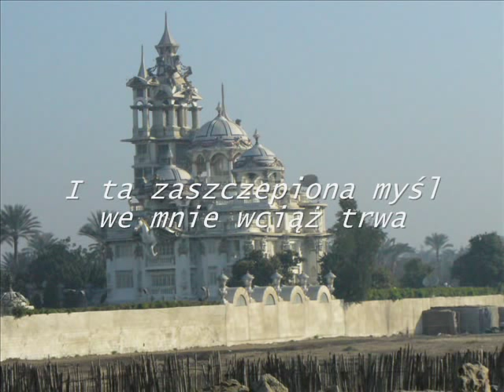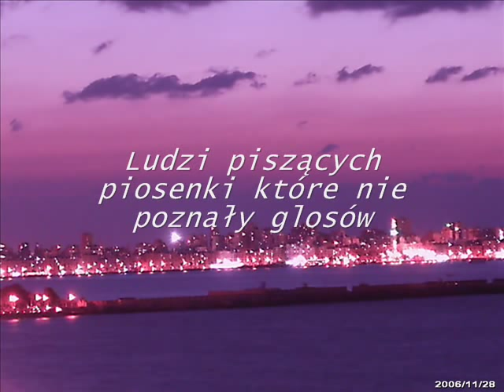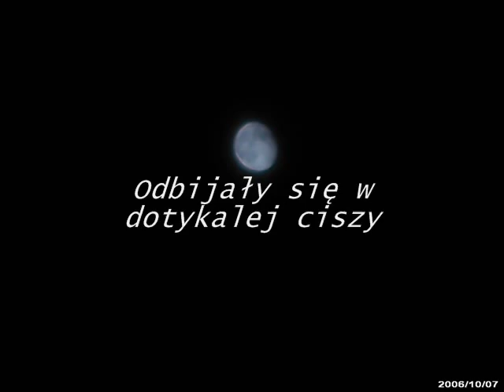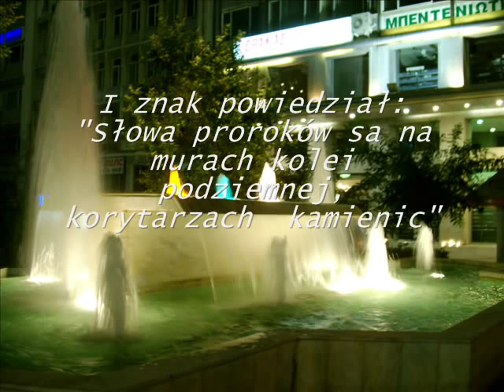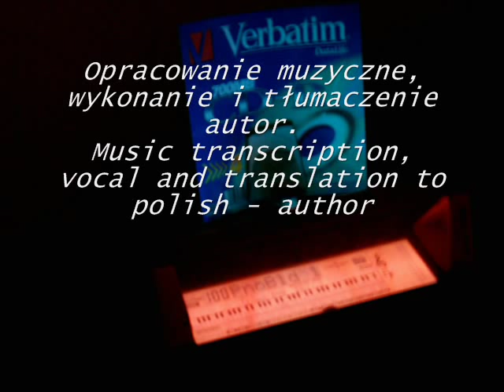Sound of Silence- Brzmienie Ciszy (Simon andGarfunkel ) - Mikexception .wmv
I wish more people understand the words of great songs so I did performed with writing tranlasation to polish language and attached my  photo   impresions to the song ..